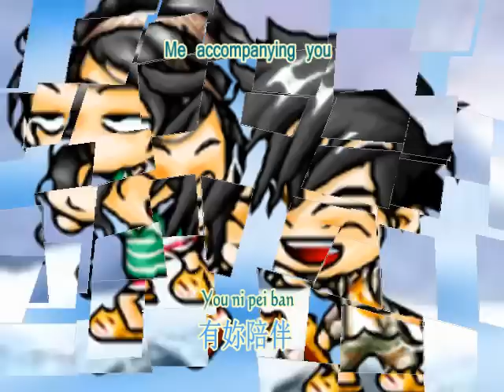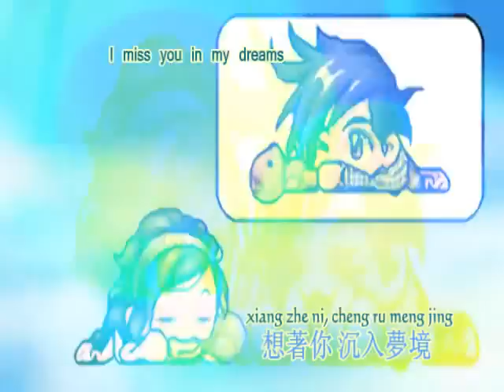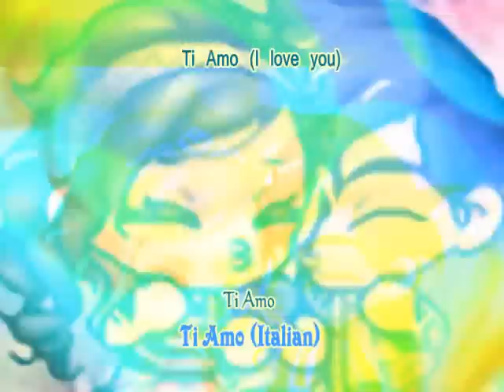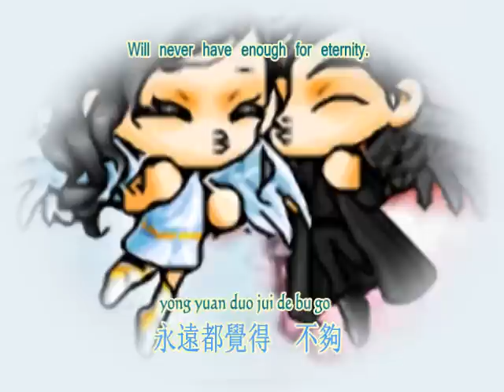MMV Ti Amo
I love this song, it's really sweet.
Yes, I know, i make too many FOB videos. x3
I'm such a lazy butt I barely started on Part 2 of Butterfly.
But i'll get started soon!
n.n

1. Ti Amo
2. 靠近一点点/Come A Little Closer from It Started With a Kiss